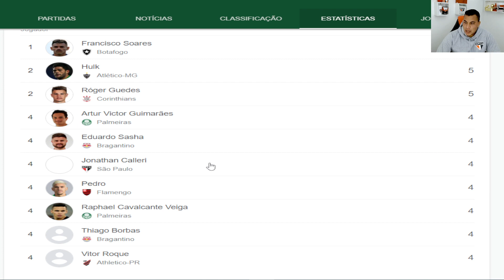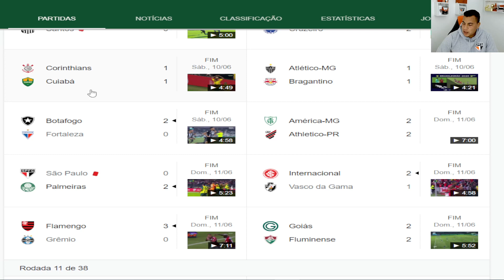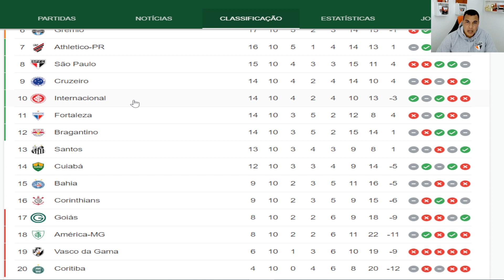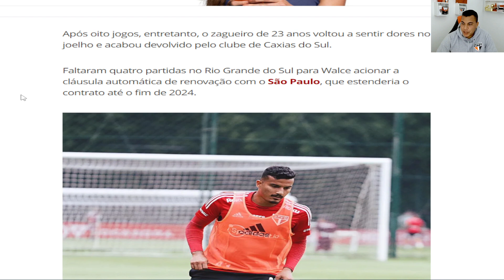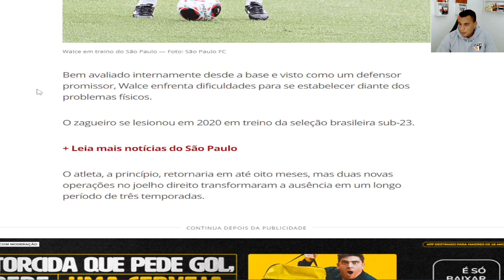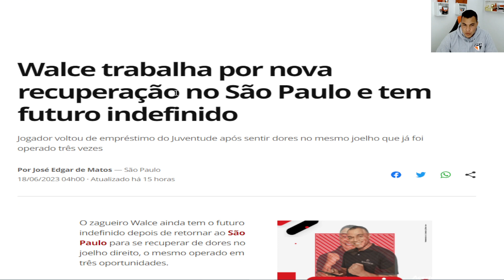NOTÍCIAS E INFORMAÇÕES DO SÃO PAULO - WALCE - IGOR VINÍCIOS - OREJUELA - ESTATÍSTICAS NO BRASILEIRÃO